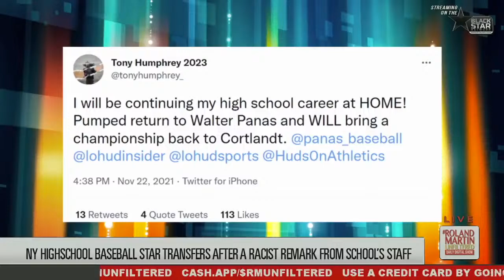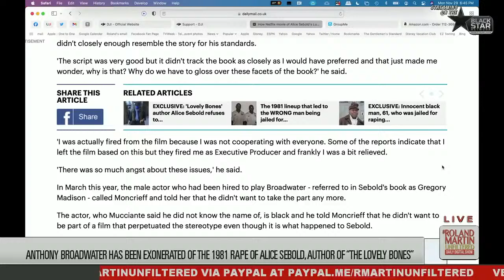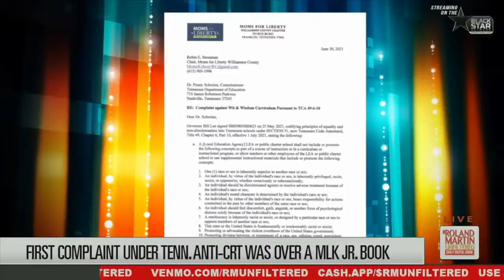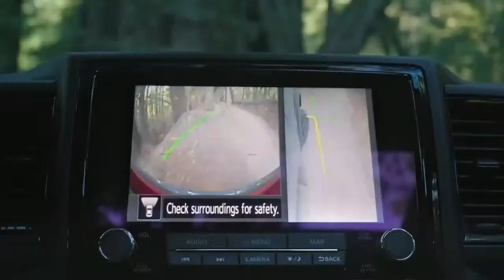BestOfRMU: HS star leaves over racism; Making of Lucky led to man’s freedom; Moms want MLK book ban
BestOfRMU: HS baseball star bounces after racist comments; Producing of 'Lucky' led to Black man’s freedom; Crazy a$$ moms want MLK book ban; Arizona cop who shot and killed 61-year-old customer in motorized wheelchair fired; Democrats flip Georgia blue again, win seven local races

Amazon | 📆 Manage your calendar, follow along with recipes, catch up on news and more with Alexa smart displays + Stream music, order a pizza, control your smart home and more with Alexa smart speakers 👉🏾

+ Don’t miss Epic Daily Deals that rival Black Friday blockbuster sales 👉🏾

👀 Get 2-hour grocery delivery, set up you Amazon Day deliveries, watch Amazon Originals with Prime Video and save up to 80% on meds with Amazon Prime 👉🏾

Buick | It's ALL about you! The 2022 Envision has more than enough style, power and technology to make every day an occasion.